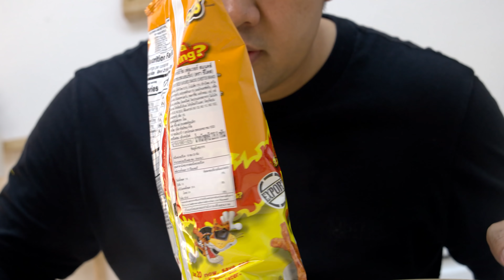ทำปูทะเลไทย ให้เป็นปูอลาสก้า King Crab Cheetos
สูตรทำปูธรรมดา ให้เป็นปูอลาสก้า King Crab HOT Cheetos